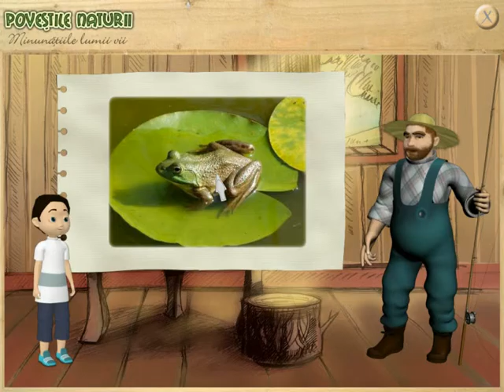Soft educational - Povestile Naturii: Minunatiile lumii vii 1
Cunoaşterea Mediului devine o călătorie educativă prin natură, menită să îi ajute pe cei mici să înveţe mai uşor, descoperind lucruri noi şi exersându-şi cunoştinţele.

Cu ajutorul mouse-ului, utilizatorul îl ghidează pe Codruţ până în zona de baltă. Apoi, trebuie să fotografieze următoarele plante: salcie, lintiţă, trestie, papură şi nufăr. După rezolvarea acestei sarcini de lucru, utilizatorul îl îndrumă pe Codruţ înapoi la casa pescarului.

Aceasta este o scenă descriptivă în care pescarul îi descrie lui Codruţ animalele care trăiesc în zona de baltă, cum ar fi broasca.

Utilizatorul trebuie să sorteze corect anumite specii de peşti. Cu ajutorul mouse-ului, el trebuie să pună somnii în coşul din stânga, ştiucile în coşul din mijloc iar crapii în coşul din dreapta.